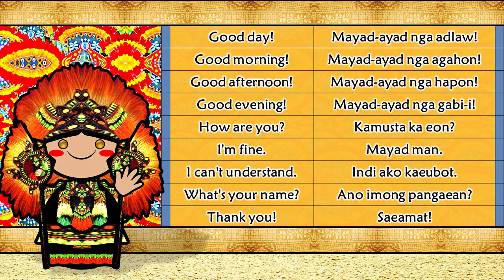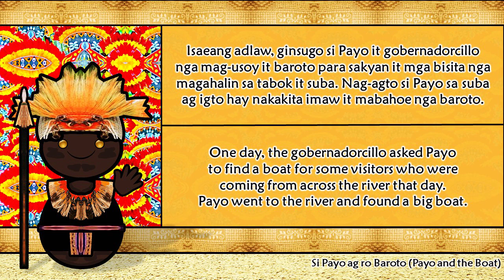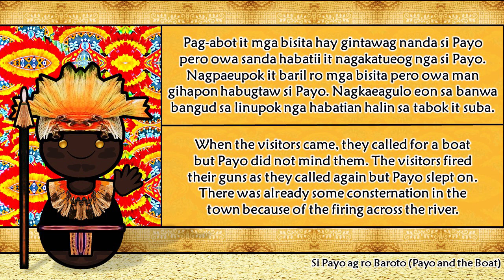The Sound of the Aklanon language (Numbers, Greetings, Words & Sample Text)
Special Thanks to juzza

AKLANON
Native to: Philippines
Region: Aklan and some parts of northwestern Capiz
Ethnicity: Aklanon
Native speakers: 460,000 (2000 census, Aklan proper)
(Malaynon unknown: 8,500 cited 1973)
Language family: Austronesian

also known as Aklan, is an Austronesian language of the Bisayan subgroup spoken by the Aklanon people in the province of Aklan on the island of Panay in the Philippines. Its unique feature among other Bisayan languages is the close-mid back unrounded vowel [ɤ] occurring as part of diphthongs and traditionally written with the letter ⟨Ee⟩ such as in the autonyms Akean and Akeanon. However, this phoneme is also present in other but geographically scattered and distant Philippine languages, namely Itbayat, Isneg, Manobo, Samal and Sagada.

The Malaynon dialect is 93% lexically similar to Aklanon and retained the "l" sounds, which elsewhere are often pronounced as "r".